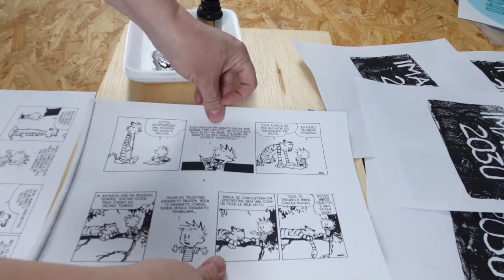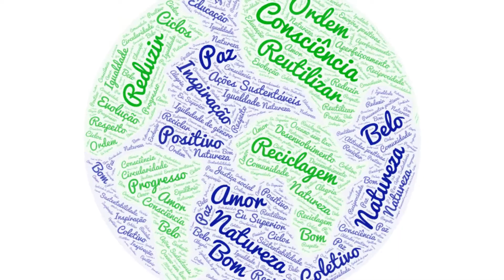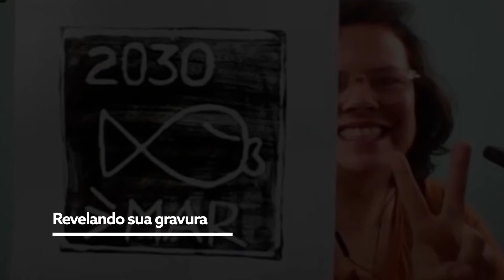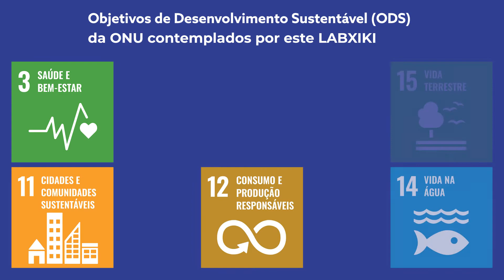Oficina de Reutilização no Festival Imagine 2030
Veja um pouco do que rolou na oficina de XILOPOR, xilogravura com isopor, do Imagine 2030

A oficina de reutilização de isopor de forma super original foi oferecida por Ana Borba da Lixiki. Conteúdos da oficina:
- papo sobre Imagine2030 e os Objetivos de Desenvolvimento Sustentável
- desejos e aspirações para a vida de 2030
- formas de reutilizar e descartar corretamente isopor e esponjas
- todos participando e brincando de fazer arte reutilizando o que tem em casa
- produção de muitas Xilogravuras

2030 é o prazo para resolvermos os mais urgentes problemas do planeta. Atuamos para que mais pessoas conheçam a Agenda 2030 e os 17 Objetivos do Desenvolvimento Sustentável: além de fortalecer essa narrativa, criamos oportunidades de engajamento direto para quem quer começar a agir construindo esse futuro também. Faça parte deste movimento.